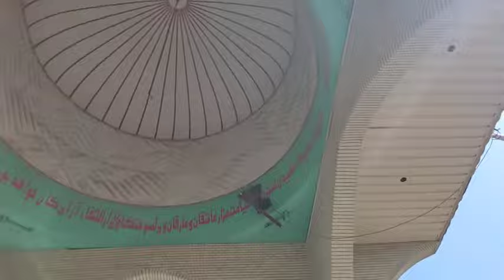People in the busiest street in Tehran!! 🇮🇷 IRAN Grand Bazaar Vlog 2024 ایران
If you don't know Iran well, watch this video to get to know the great and beautiful country of Iran.
 This Is Real IRAN 🇮🇷 What the media don't tell you about IRAN 2024

Track: New Horizons by StringerBell